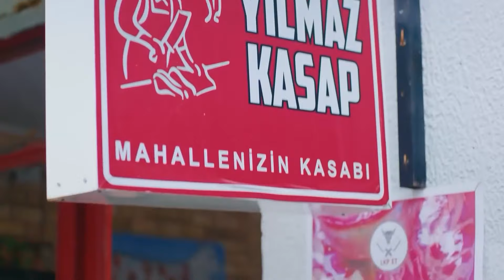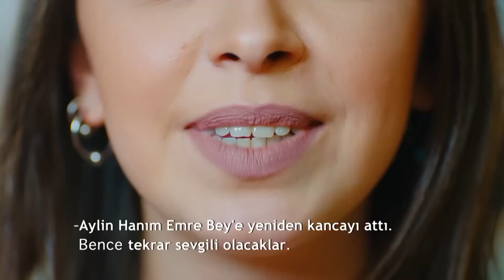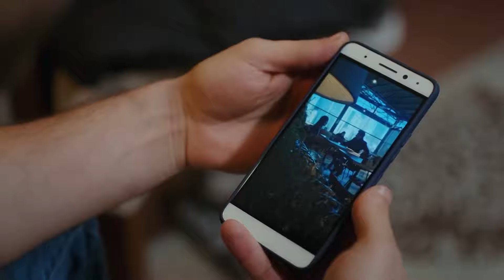Daydreamer Episode 86 (English Subtitles)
Daydreamer | Erkenci Kus

Erkenci Kus (English title: Daydreamer) is a Turkish-made romantic comedy series by Gold Film.

Production : Gold Film
Producer : Faruk Turgut
Director: Çağrı Bayrak - Aytaç Çiçek
Scenario: Aslı Zengin - Banu Zengin Tak - Ayşe Kutlu